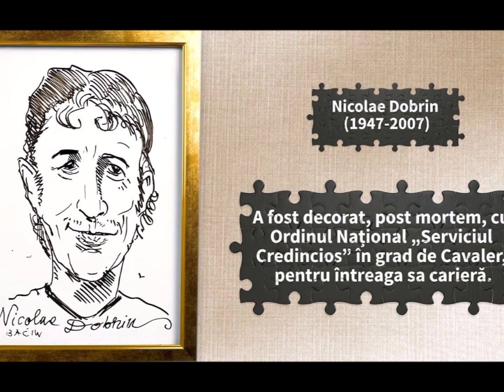Nicolae Dobrin, "prințul" din Trivale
Beatrice Mercado - președinte la Asociația Junior SPORT și editor Revista Născut pentru Sport -a dat "voce" la articolul scris de colegul nostru Marian Valentin Burlacu și publicat în Revista Născut pentru Sport Argeș nr. 1 și numit generic Nicolae Dobrin, "prințul" din Trivale.